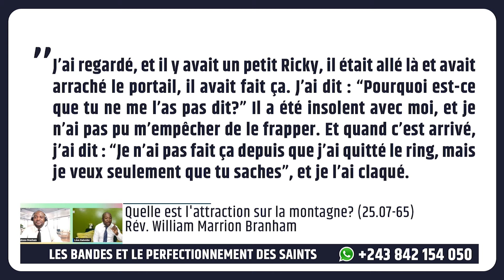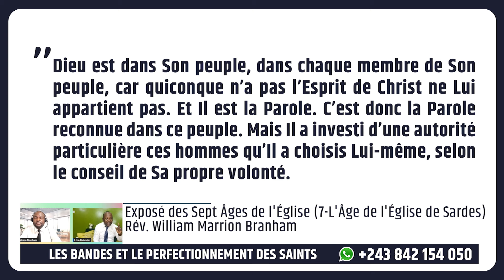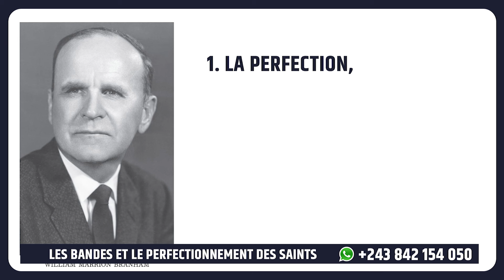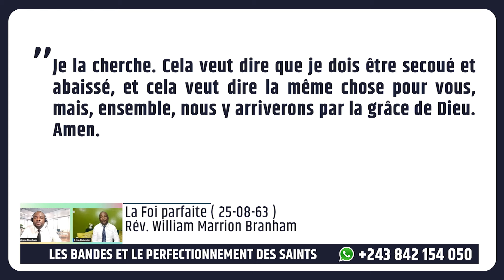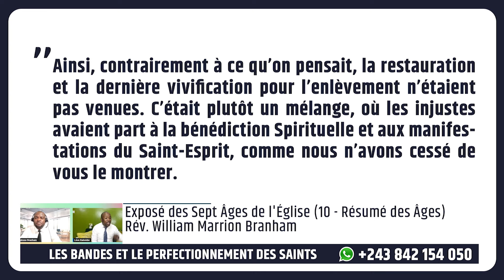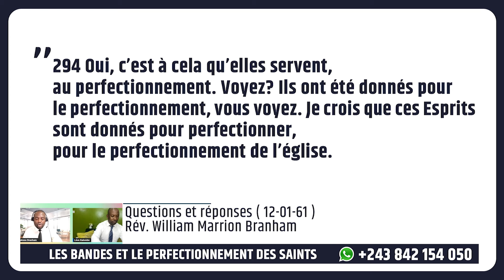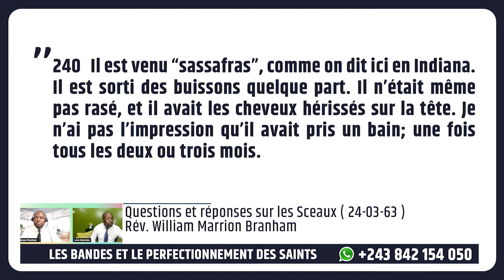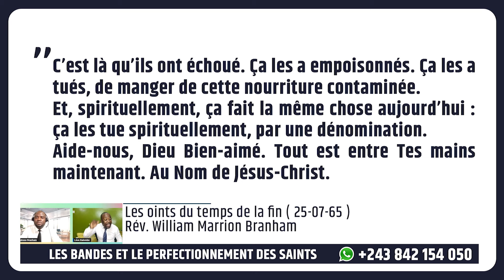FR LEON KALOMBU - LES BANDES ET LE PERFECTIONNEMENT DES SAINTS